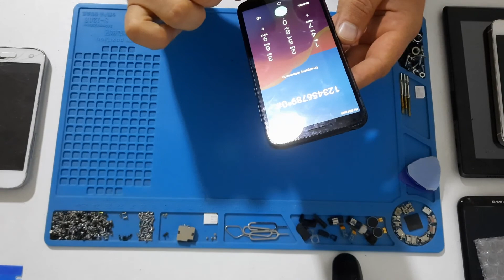HONOR 7S (HUAWEI Y5 2018) - TEARDOWN - SCREEN REPLACEMENT